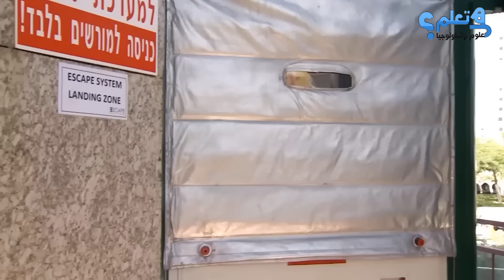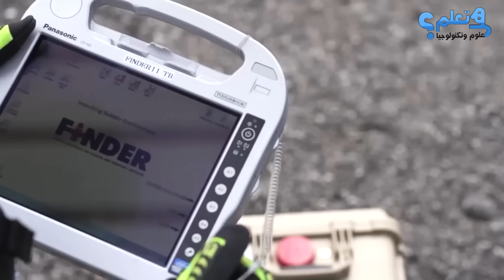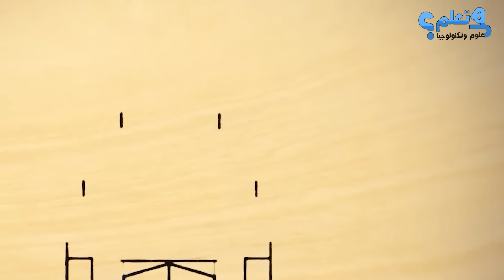اختراعات لا تصدق يمكن أن تكون مفتاحا لإنقاذ حياتك 2024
مرحبًا بكم في قناتنا! في هذا الفيديو، سنستعرض أحدث الاختراعات والتقنيات المذهلة التي يمكن أن تكون مفتاحًا لإنقاذ حياتك في عام 2024. سنلقي نظرة عن كثب على التطورات الحديثة في عالم التكنولوجيا والابتكار، وكيف يمكن أن تساعد هذه الاختراعات في تحسين السلامة الشخصية والصحة العامة. تابعوا معنا لمشاهدة أحدث الابتكارات واكتشاف كيف يمكن أن تغير حياتنا إلى الأفضل.
1) Escape Rescue Evacuation System

2) TUBEBARRIER

3) FRA Flood Protection Systems

5) Geobrugg Debris Flow Barrier

5.1) Maccaferri Rockfall Protection System

9) RECCO

9.1) Finder

10) Earthquake Proof Table

14) THE ANTI-TANIC
(preview)